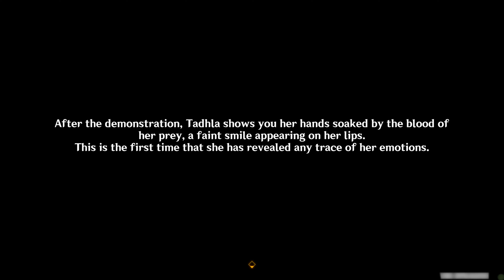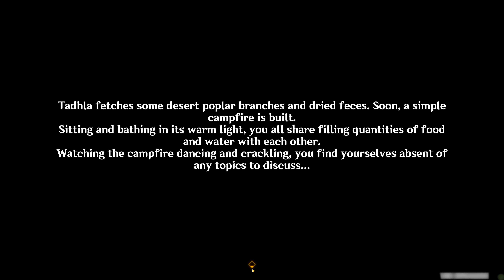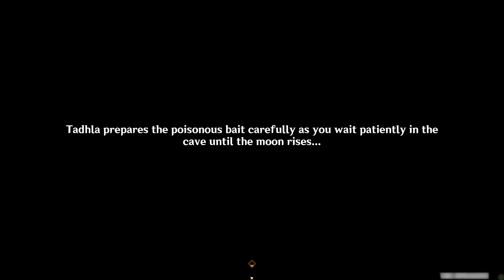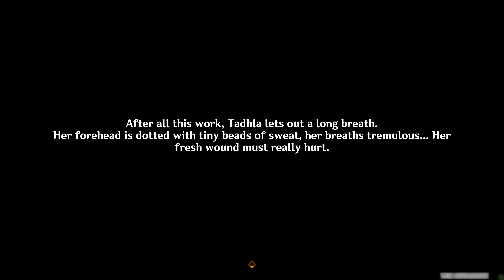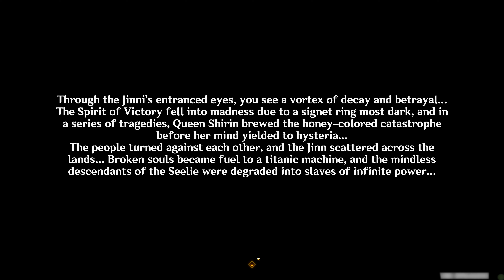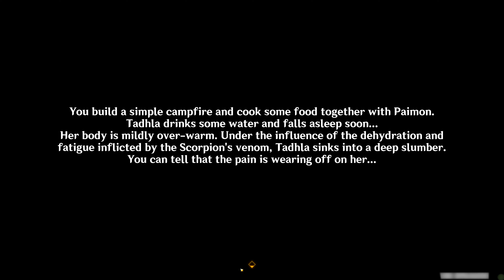Genshin Impact: "The Falcon's Hunt" Sumeru World Quest [4K60FPS]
Welcome to another video of Genshin Quests and Guides where we complete another World Quest named "The Falcon's Hunt".

Join us as we delve deeper into the enchanting world of Genshin Impact in 4K Ultra HD resolution with buttery smooth 60FPS frame rate and don't miss out on this incredible journey!